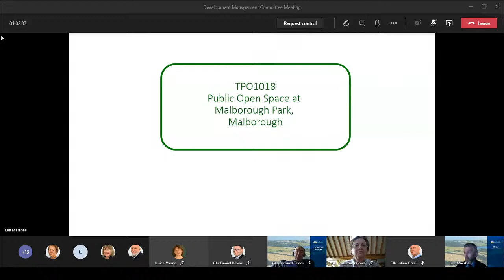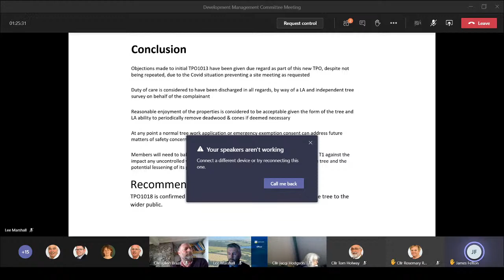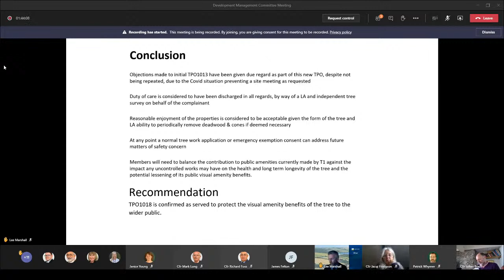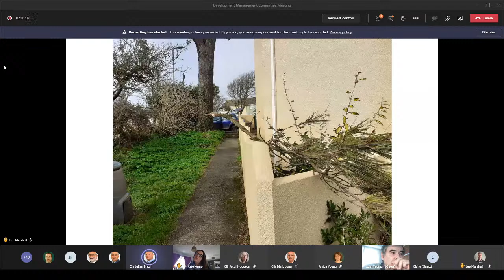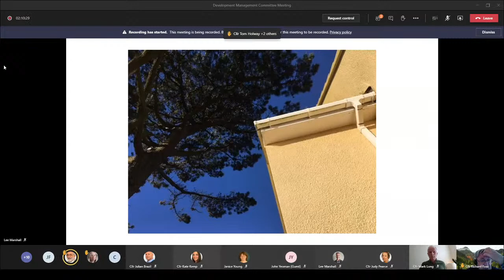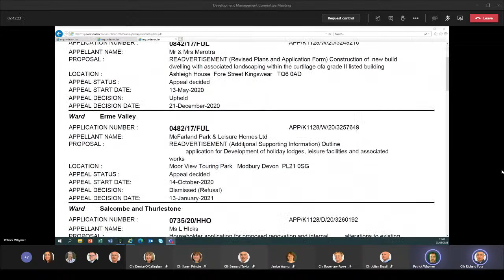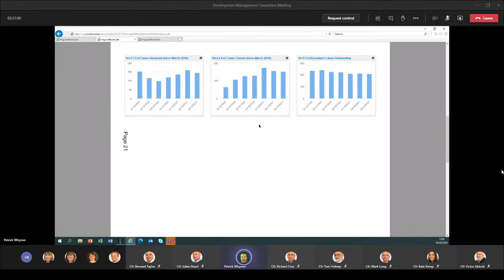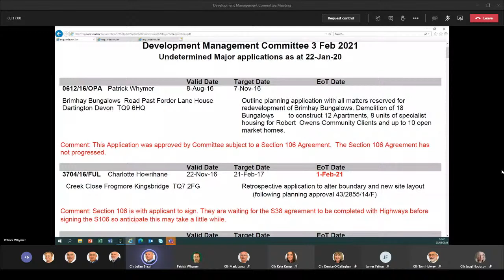South Hams Development Management Committee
Live stream of the South Hams District Council Development Management Committee Meeting on Wednesday 3 February 2021